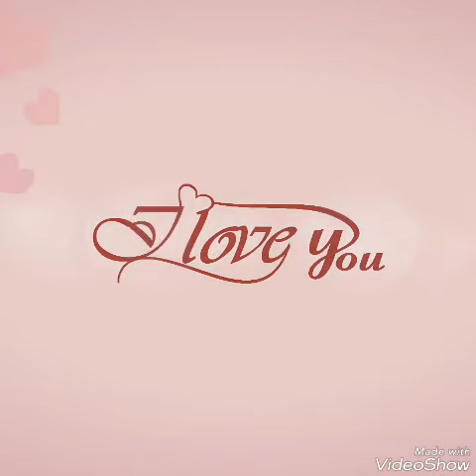Dog Also Have Feeling's Really Emotional After watching this Video